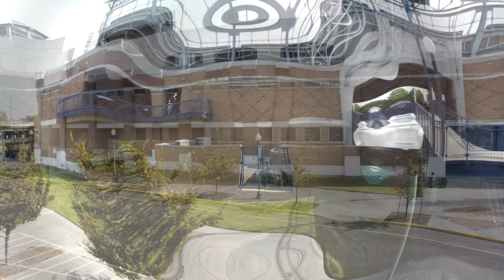Harbor Stadium Norfolk, VA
This video is not for the purpose of profit as the owner of this video has not, does not or will not get any financial proceeds for this video.